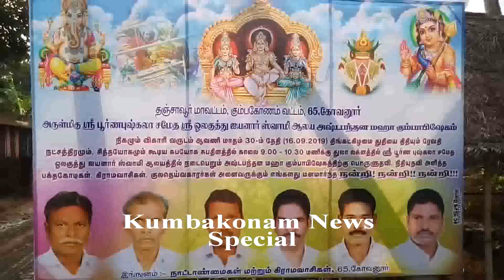Kumbakonam News Sep 2019 Kovanoor Temple Kumbabeshiekgam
Kumbakonam News Sep 2019  Kovanoor Three Temples Kumbabeshiekgam by Media R Prabakaran on 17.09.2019